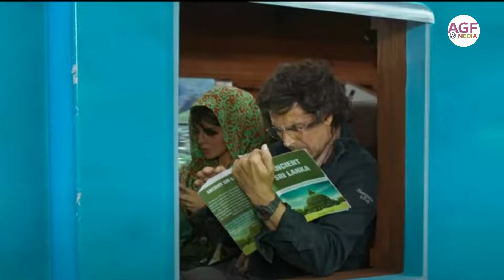RAM SETU Movie Review Real & Honest | AGF MEDIA | Akshay Kumar | Satyadev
iN THIS VIDEO YOU WILL GOING TO WATCH THE MOVIE REVIEW OF RAM SETU MOVIE STARRER AKSHAY KUMAR WHICH IS BASED UP ON Ram Setu (Rama's bridge) is an upcoming Indian Hindi-language action-adventure film directed by Abhishek Sharma. The film stars Akshay Kumar, Jacqueline Fernandez, Nushrratt Bharuccha and Satya Dev and follows an archeologist who is investigating the true nature of Ram Setu, known in English as Adam's Bridge .The plot involves an archaeologist, who has set out to check out whether the bridge is a myth or a reality. According to the epic Ramayana (7th century BCE to 3rd century CE), Ram Setu is a bridge built by the god Rama's army of Vanara to reach Lanka to rescue his wife Sita, who was abducted by Lanka's Rakshasa king Ravana.

Ram Setu
Starring: Akshay Kumar, Satya Dev, Jacqueline Fernandez, Nushrratt Bharuccha, Nasser, Pravesh Rana, Jennifer Piccinato
Written & Directed By: Abhishek Sharma
Produced By: Aruna Bhatia, Vikram Malhotra
Produced By: Subaskaran, Mahaveer Jain, Aashish Singh, Prime Video
Creative Producer: Dr. Chandraprakash Dwivedi
Release Date: 25th October 2022, Only in Theatres